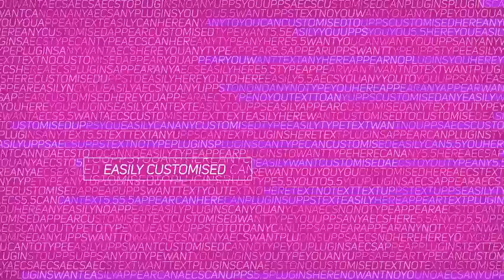ReTrending | After Effects Template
MUSIC HERE &ref=idsley
Template has a modular structure – any other montage can be easily create
Hi, dear colleagues!
This is AE CS5.5 template. No plugins required.
Width – 1920 px, height – 1080, frame rate – 29.97 fps. (HDTV 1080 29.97).
The render time is about 1 hour (Core i7, RAM 12Gb).
The sound included.
yaconf2K14 | Day 3,
CallisonRTKL Design Conference 2015,
How do you switch off?,
MIKE FOSTER AND JASON RUSSELL INTERVIEW ON SECOND CHANCES,
New York VisionColor Grain,
Pixeldealer visiting New York city,
Speaking Overview w Mike Foster,
I hope the project will be useful for you.